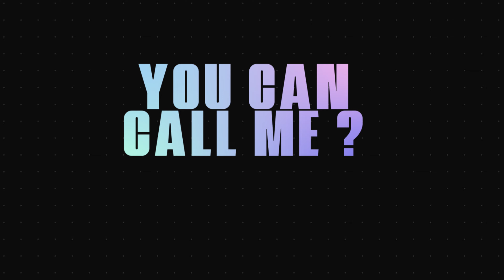《SIDE CAM》[KPOP IN PUBLIC CHALLENGE] (ONE TAKE) IVE 아이브 - 'AFTER LIKE' Dance Cover by CIVE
안녕하세요! We're a dance cover from Karawang, Indonesia.